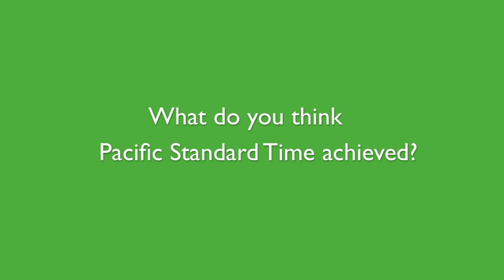What do curators think Pacific Standard Time achieved?.mov